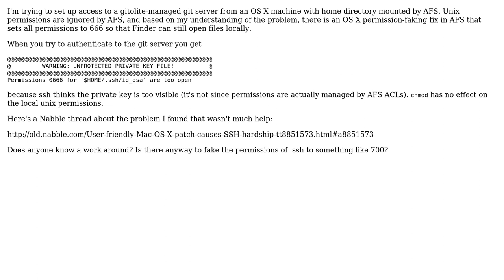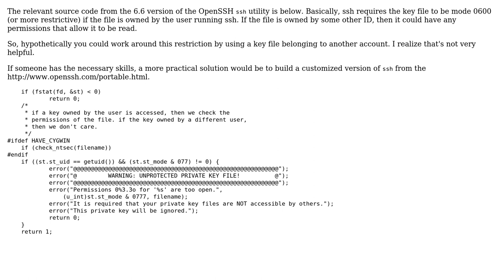SSH public/private key authentication from AFS mounted home directory (2 Solutions!!)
SSH public/private key authentication from AFS mounted home directory

With thanks & praise to God, and with thanks to the many people who have made this project possible! | Content (except music & images) licensed under CC BY-SA | Music | Images & others | With thanks to user Kenster user Justin C user Guy and the Stack Exchange Network Trademarks are property of their respective owners. You are responsible for your own actions.